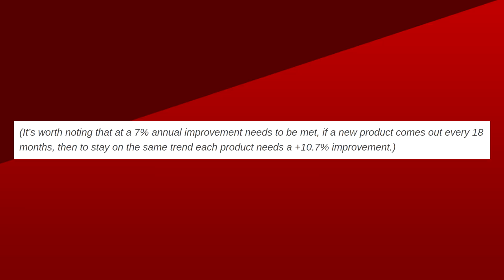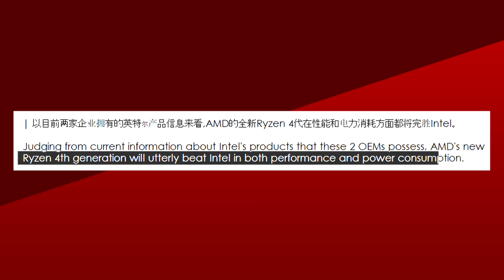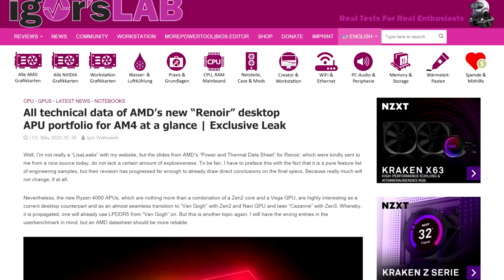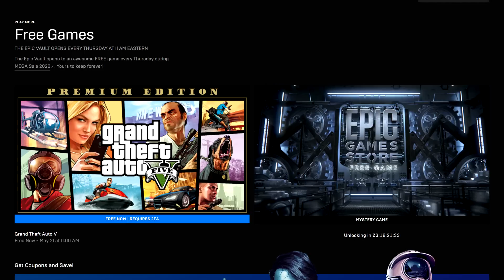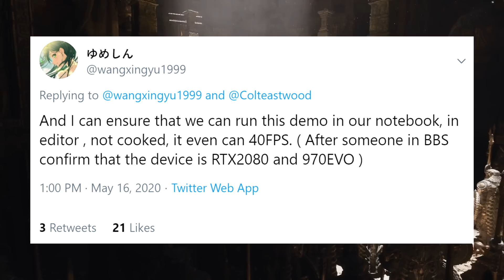AMD Zen 3 has More Than 17% IPC Uplift?! Ryzen 4000 is going to be INSANE!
Let’s get started with AMD. We’re almost a year into the release of their super successful Zen 2 desktop cpu lineup. And of course, as with any products… we’re just waiting to hear about the next one: Zen 3. So far, all we’ve known is really just that AMD has a minimum target for IPC improvements of about 8% for every 12 to 18 months.

Well, according to a post by Ice universe on the Chinese platform Weibo. AMD is going way beyond that. Now, while ice universe is a known leaker, you still need to take that info with a grain of salt. The original post was translated by retiredengineer on twitter. Essentially its some gossip between some engineers at 2 different OEM’s on the upcoming intel vs AMD fight, and zen 3.

Apparently the engineering samples have risen to an alarming level of performance. And judging from current information available on intel’s upcoming products, Ryzen 4000 CPU’s for the desktop will beat out intel in power efficiency and performance. It kind of goes without saying for power efficiency since intel will still be using 14nm’s for rocket lake S, which is the generation that is supposed to follow comet lake S. The only difference is that rocket lake S will be a backport of tiger lake from 10 to 14nm.

And lastly, in that gossip, it says that AMD calculated a theoretical improvement of 15 to 17% in IPC for zen 3. That is already a ton of performance uplift, especially since the node doesn’t change, But in testing, these engineers say that the performance seemed even better than that. This goes in line with what Forrest Norrod said in the past. He said that zen 2, had an abnormally high IPC uplift, but that Zen 3’s IPC gain would be in line with an entirely new architecture. Anyways, once again, grain of salt, but I mean it does seem achievable from AMD. What do you think?

TODAY'S DOSE OF TECH NEWS SOURCES